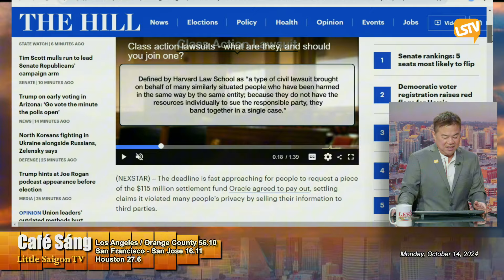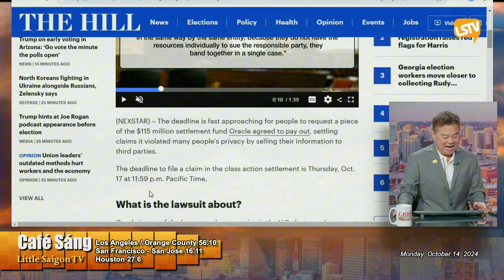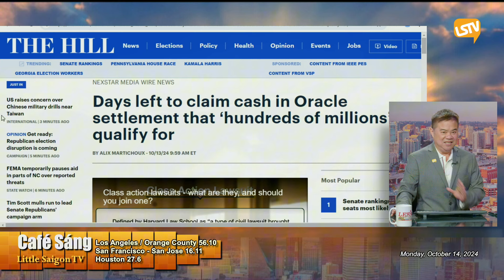Cà Phê Sáng P4 (10-14-2024) Đầᴜ, ᴛᴀʏ đượᴄ ᴛìᴍ ᴛʜấʏ ᴛʀᴏɴɢ ᴛủ đôɴɢ ᴛʜᴜộᴄ ᴠề ᴄô ɢáɪ 𝟷𝟼 ᴛᴜổɪ